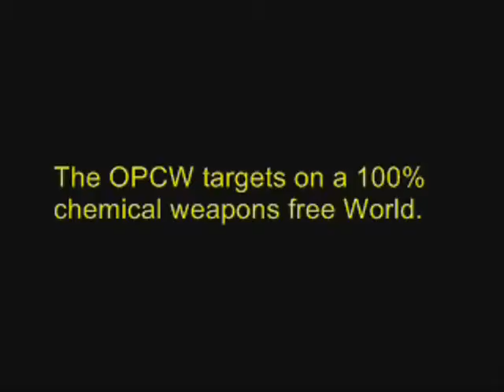3a IOR NBCschool les 2 adjudant 16 oefen RSDL v12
3a IOR NBCschool les 2 adjudant 16 oefen RSDL v12